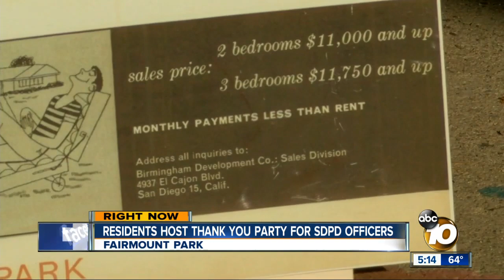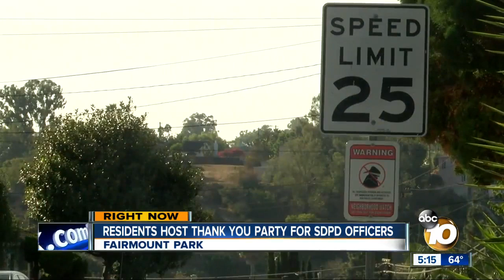Fairmount Park residents host thank you party for SDPD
Fairmount Park residents host thank you party for SDPD officers.